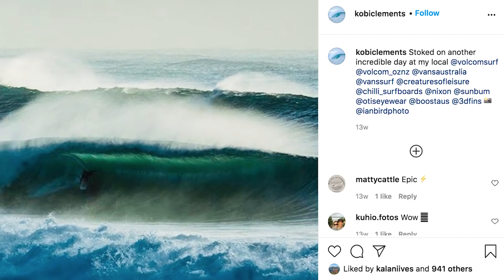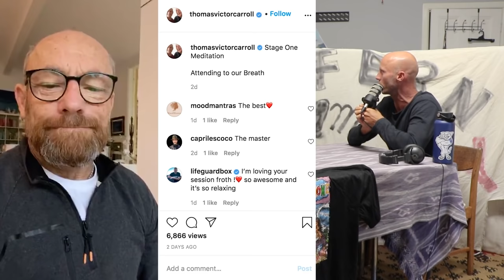A Hog's Life: Nathan Hedge on Searching with Tom Curren, Tour Shenanigans and Surviving Rehab.